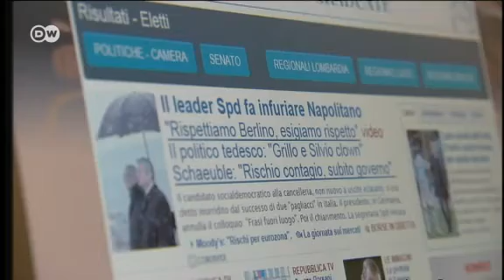Кандидат в канцлеры рассердил итальянцев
Кандидат в канцлеры Германии от СДПГ Пер Штайнбрюк назвал итальянских партийных лидеров Берлускони и Грилло клоунами. Из-за этого президент Италии, который находится в ФРГ с визитом, отменил ужин с немецким политиком.